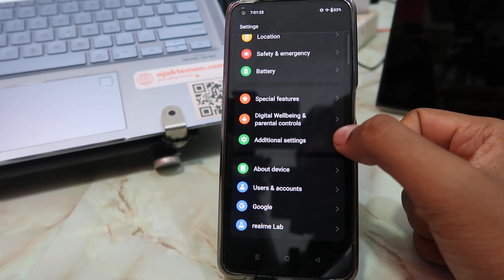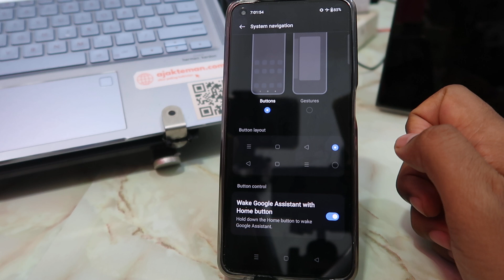How To Change Navigation Bar On Realme C67, Narzo 60x